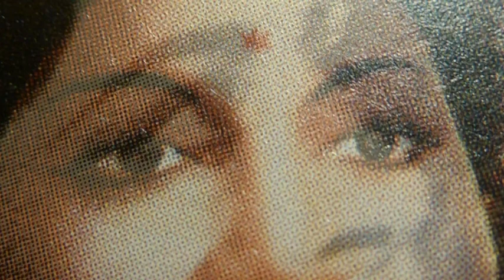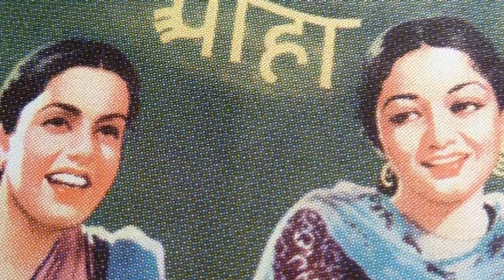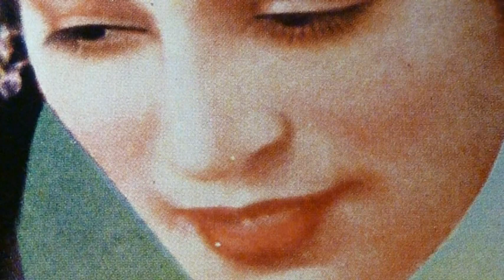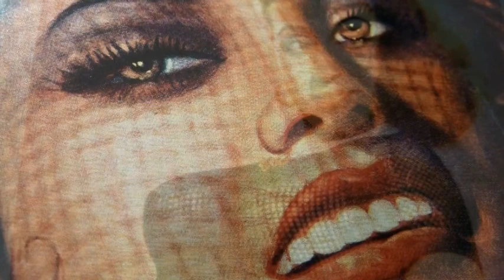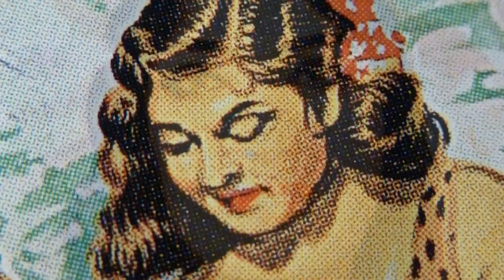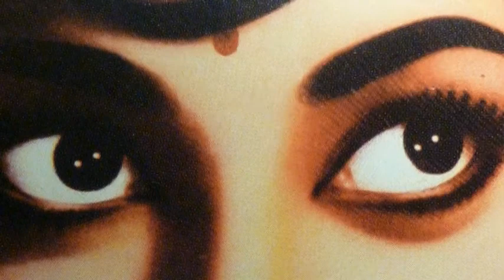INDIAN DESIRE played by ELECTRIC DOGS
from 1998 another great piece of space sound...